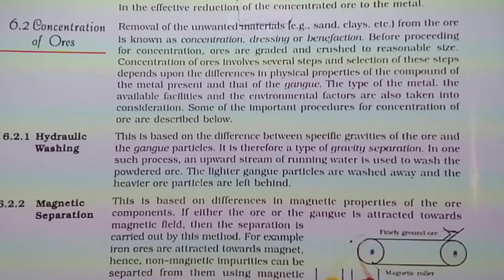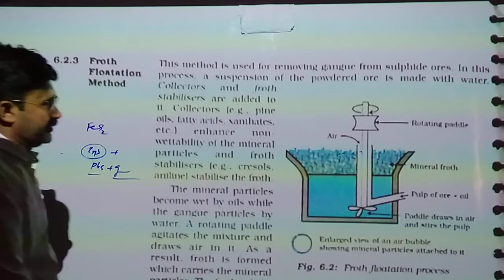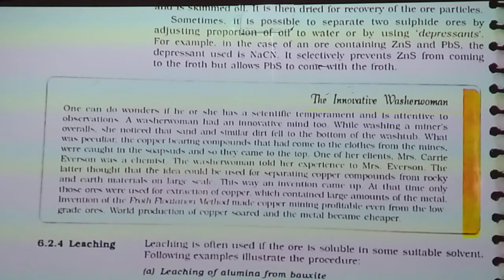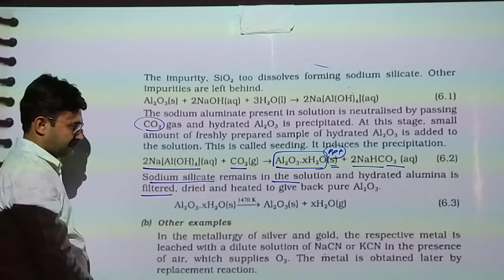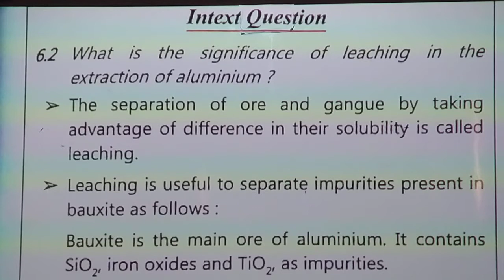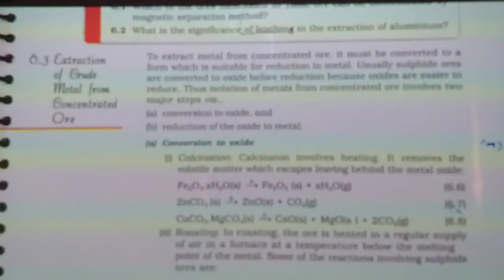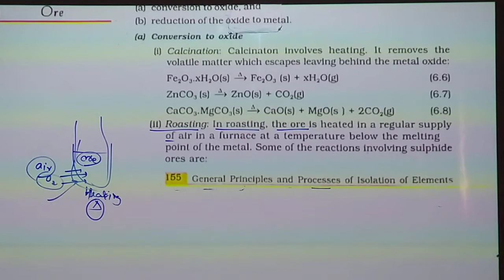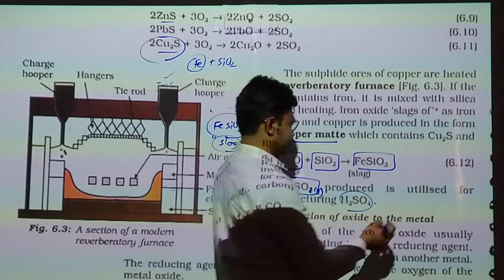chap. 6/std 12/eng med/lac 3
std 12 science chemistry part 1 chapter 6 in English medium lacture number 3